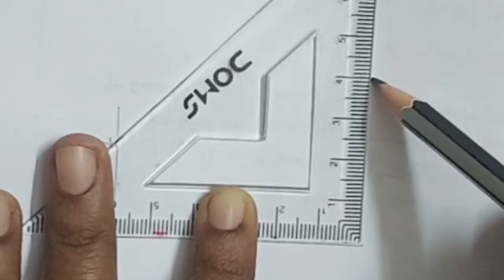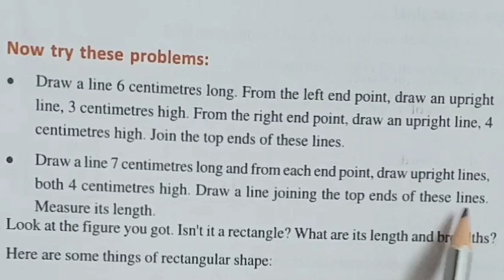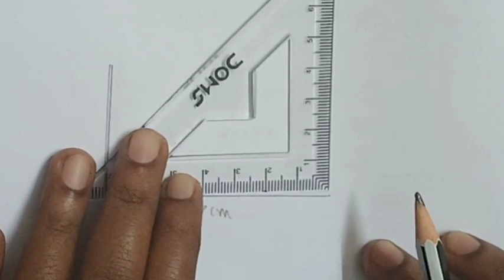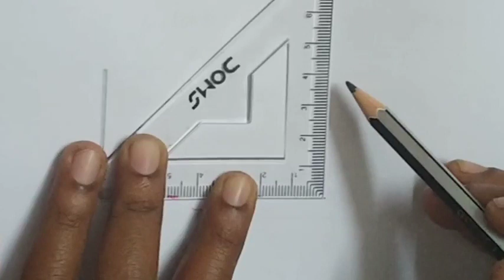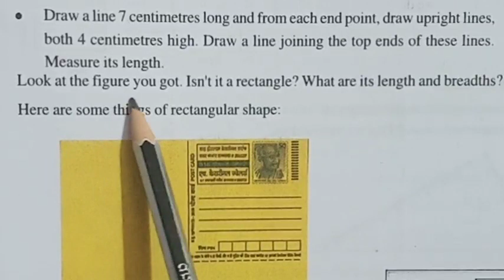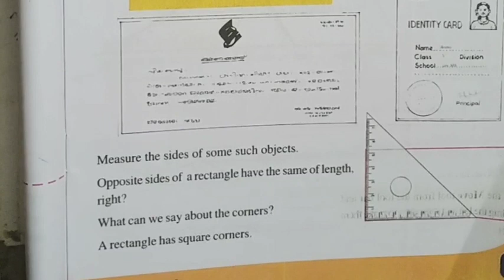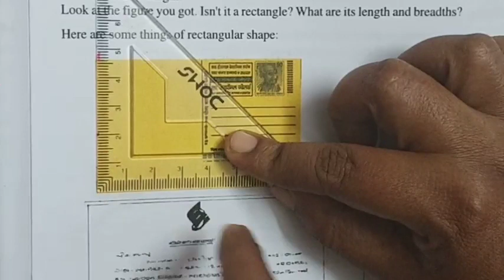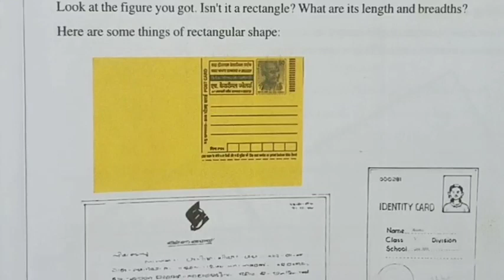When Lines Join # video 3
Kerala State Syllebus fifth standard mathematics second unit WHEN LINES JOIN video 3.
 This video contains activities of text book page number 25.